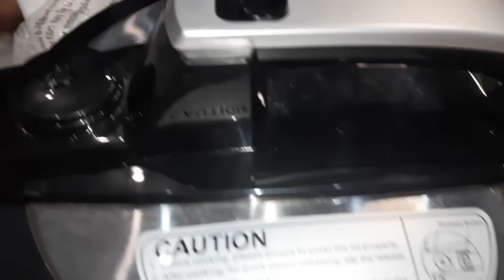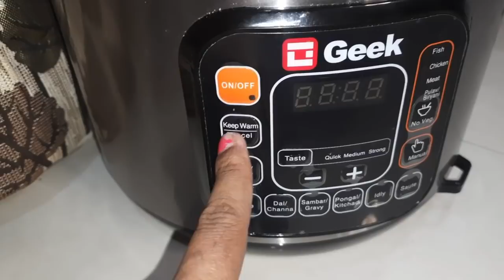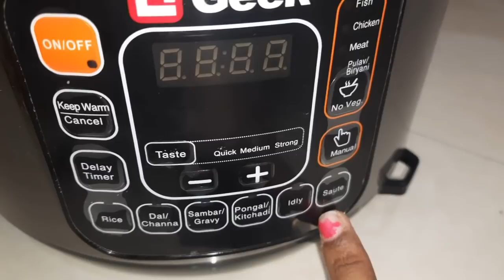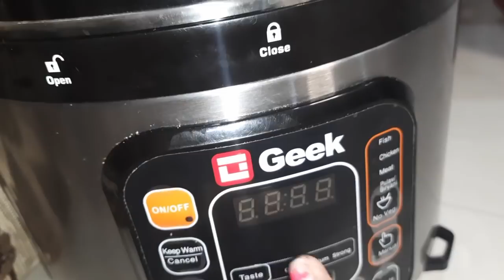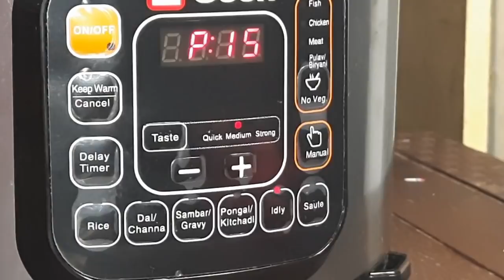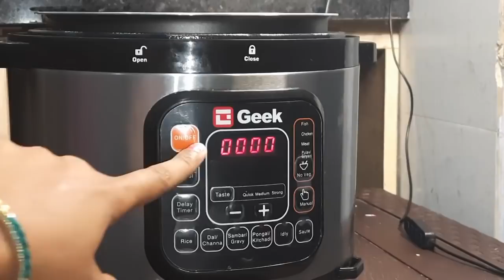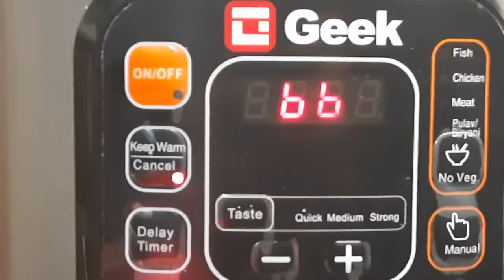🌈 आज अपनी kitchen की शोभा फिर से बढ़ाई 🌺 कुछ अलग बनाया Dinner वो भी Geek Robo Cook में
My code👇
      rcpriyankapatkar300